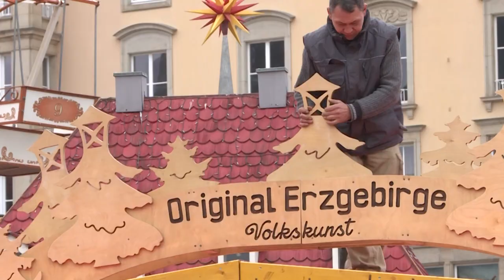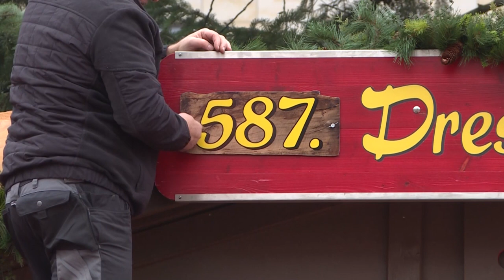Standbetreiber bangen um Eröffnung des Striezelmarktes in Dresden | AFP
Der Aufbau des Striezelmarktes in Dresden ist in vollem Gange, doch die Standbetreiber bangen noch immer, ob der traditionsreiche Weihnachtsmarkt tatsächlich eröffnet werden kann.